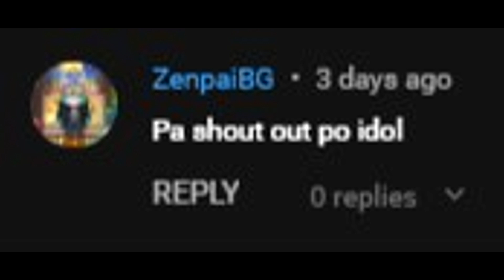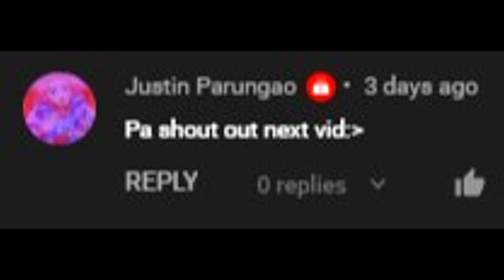CROSSFIRE OLIMPEKS 2025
5 winners of 1 VIP of your choice or Account with VIP's
10 AlphaHELIXs T-Shirt :)